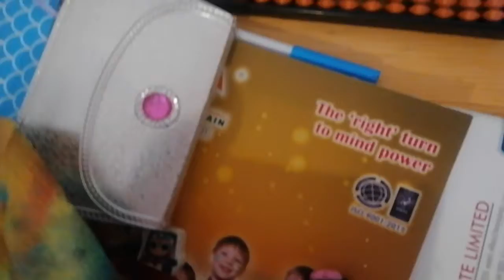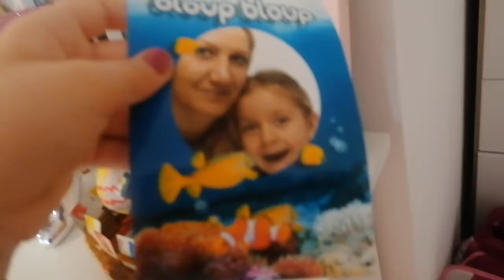Dunja I njeni drugari pidzama parti 2